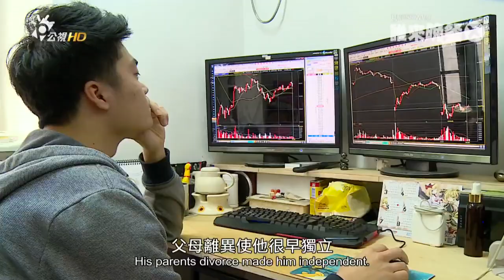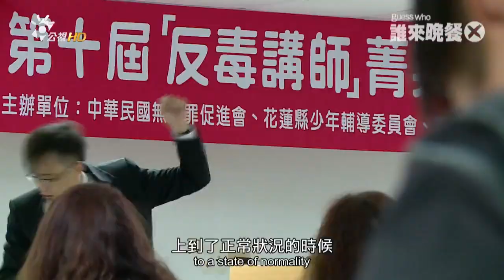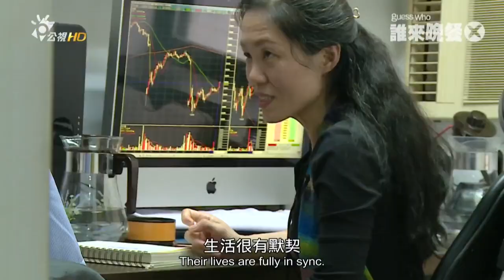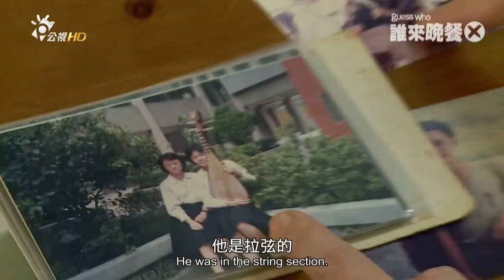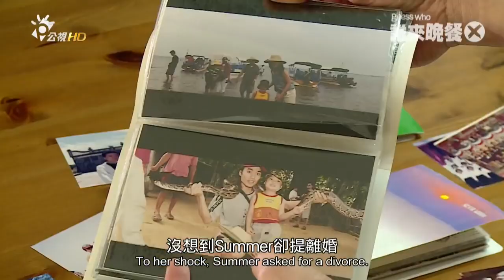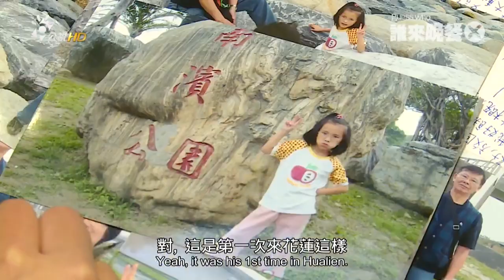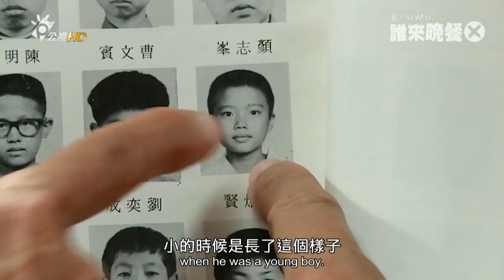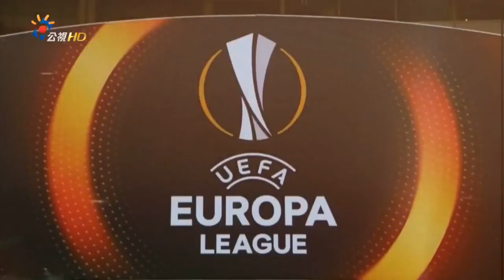【誰來晚餐X 7】逆轉毒害人生（盧廣仲 陳瑞雲 蕭敬騰）｜Guess Who ：A Warrior Never Dies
譚熺賢，49歲，大家叫他summer，曾經吸毒十六年，坐過牢，賠掉婚姻和人生，更在鬼門關前走過一遭，撿回一命，最後戒毒成功，展開一段新的婚姻，人生絕地大反攻。